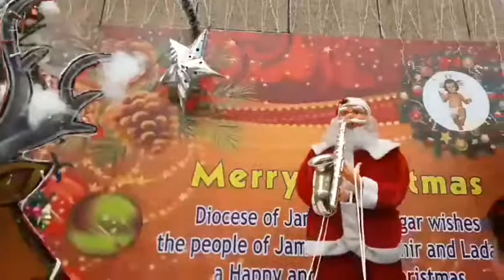Christmas day celebrated at Gandhi Nagar, Jammu Church